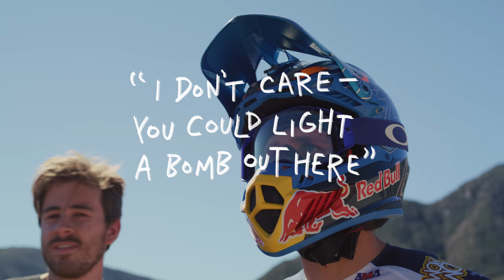I BLEW UP EVERYTHING - 2 STROKE!!! | Justin Barcia BAMTV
IT'S GAS GAS TIME... What's better than a two stroke??? Brings me back to the good old days. We blew out everything but the bike. Follow along in this episode as we head down to Mexico to an INSANE track to shoot the new GasGas MC250. The bike rips!!  This is the full behind-the-scenes of our shoot. Go checkout the main video on GasGas's

THANKS TO GASGAS FOR MAKING COOL PROJECTS
Back to regularly scheduled supercross programing next week. What else should we do on this bike?

See you at the races!!